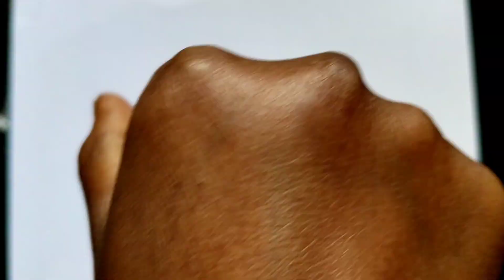How to Draw an onion